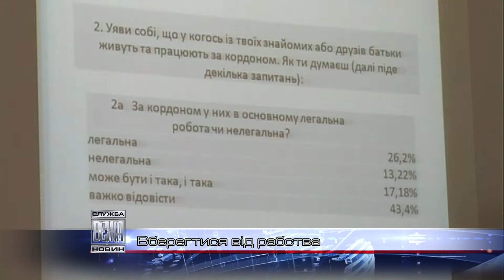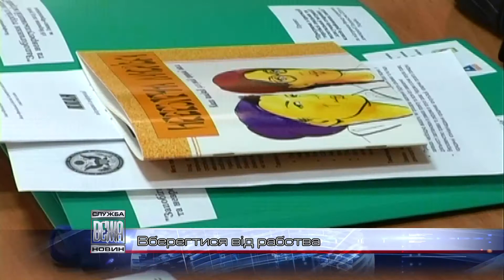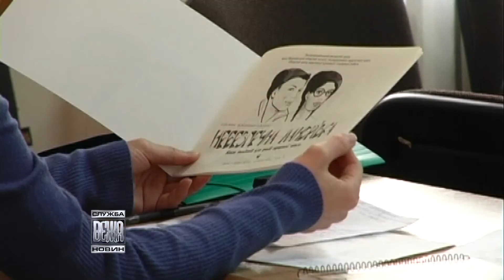Вберегтися від рабства